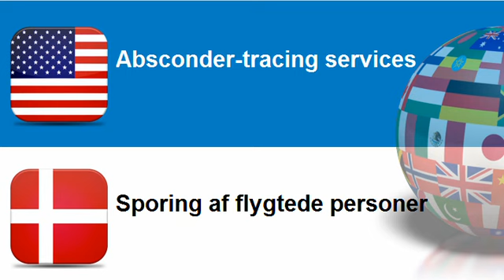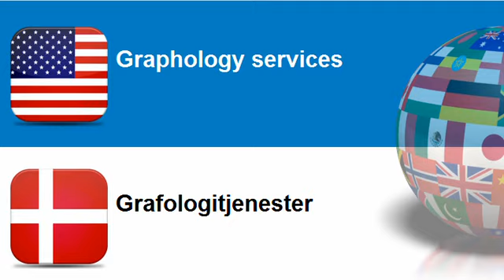Lær engelsk Tema = Sikkerhedstjenester